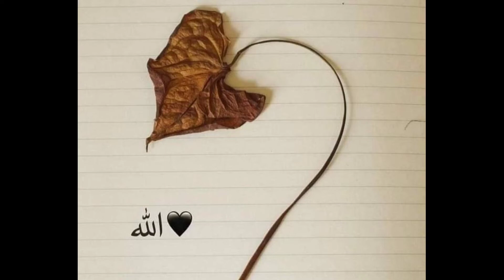رسول ﷲ ﷺ کے وضو کے پانی سے برکت حاصل کرنا. Question. No. 70